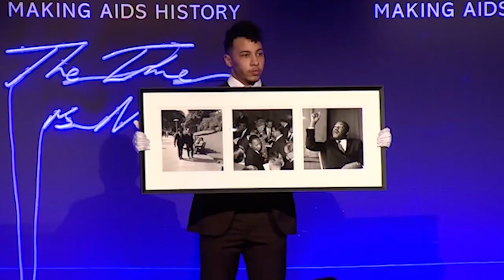Icon of the Art World: Simon de Pury | Rolls-Royce Inspiring Greatness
Inspiring Greatness Episode 15: Simon de Pury

Driven by unwavering passion and curiosity, Simon de Pury — auctioneer, art specialist, curator, photographer, and DJ — is a renowned and leading figure in the world of high art.

In this episode of the InspiringGreatness series, de Pury speaks on his legendary work as a charity auctioneer. Impassioning auction-goers with his performance on the podium, he has reinvented the historic craft in his own inimitable way — witnessing miracles unfold for the causes he ardently believes in.

NEDC (combined): CO2 emission: 343 g/km; Fuel consumption: 18.8 mpg / 15.0 l/100km. WLTP (combined): CO2 emission: 347-359 g/km; Fuel consumption: 17.88 – 18.58 mpg / 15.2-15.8 l/100km. Further information